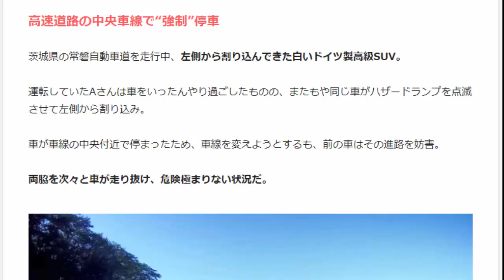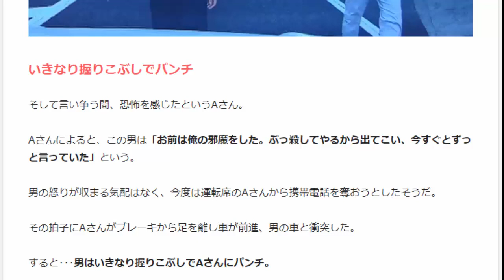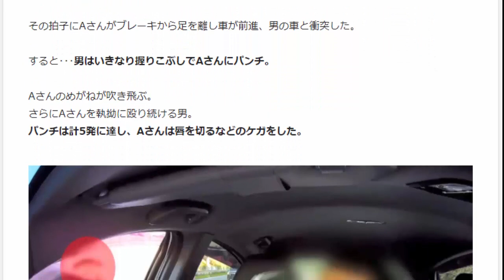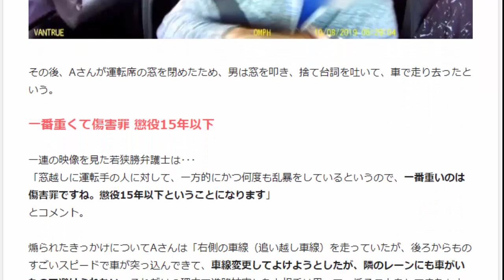高速道路上であおり運転の末に“強制停車” いきなりパンチの瞬間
高速道路の中央車線で“強制”停車
茨城県の常磐自動車道を走行中、左側から割り込んできた白いドイツ製高級SUV。

運転していたAさんは車をいったんやり過ごしたものの、またもや同じ車がハザードランプを点滅させて左側から割り込み。

車が車線の中央付近で停まったため、車線を変えようとするも、前の車はその進路を妨害。

両脇を次々と車が走り抜け、危険極まりない状況だ。
車からサングラスをかけた男が･･･
その後、Aさんの車をパーキングエリアの入り口付近に停まらせた白いSUV。

その車内からは携帯電話を手にした女性と、サングラスをかけた男が降りてきた。

Aさんによると、男は口を大きく開けて激高していたという。

いきなり握りこぶしでパンチ
そして言い争う間、恐怖を感じたというAさん。

Aさんによると、この男は「お前は俺の邪魔をした。ぶっ殺してやるから出てこい、今すぐとずっと言っていた」という。

男の怒りが収まる気配はなく、今度は運転席のAさんから携帯電話を奪おうとしたそうだ。

その拍子にAさんがブレーキから足を離し車が前進、男の車と衝突した。

すると･･･男はいきなり握りこぶしでAさんにパンチ。

Aさんのめがねが吹き飛ぶ。
さらにAさんを執拗に殴り続ける男。
パンチは計5発に達し、Aさんは唇を切るなどのケガをした。
その後、Aさんが運転席の窓を閉めたため、男は窓を叩き、捨て台詞を吐いて、車で走り去ったという。

一番重くて傷害罪 懲役15年以下
一連の映像を見た若狭勝弁護士は･･･
「窓越しに運転手の人に対して、一方的にかつ何度も乱暴をしているというので、一番重いのは傷害罪ですね。懲役15年以下ということになります」
とコメント。

煽られたきっかけについてAさんは「右側の車線（追い越し車線）を走っていたが、後ろからものすごいスピードで車が突っ込んできて、車線変更してよけようとしたが、隣のレーンにも車がいたので避けられない。それだけの理由で進路妨害したと相手は思って、煽ることをしてきた」と当時の状況を振り返った。
ネット上では報道で知った人たちからの投稿などにより、男の車両情報が出回る事態となり、常磐道のほか、愛知県や長野県など複数箇所での目撃情報が寄せられている。

Aさんはすでに被害届を出していて、茨城県警が捜査を始めている。